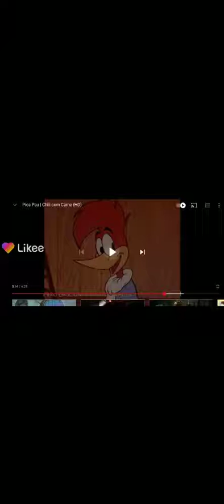October 9, 2021